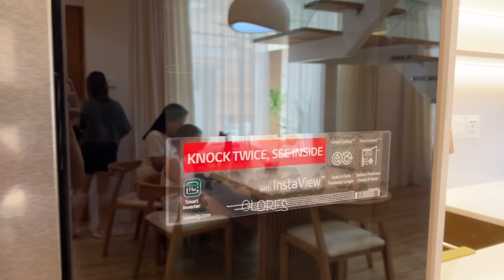OLORES HOUSE RENOVATION l irakim02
HOUSE RENOVATION l Aesthetic House design l Renovated by: Sir Jun